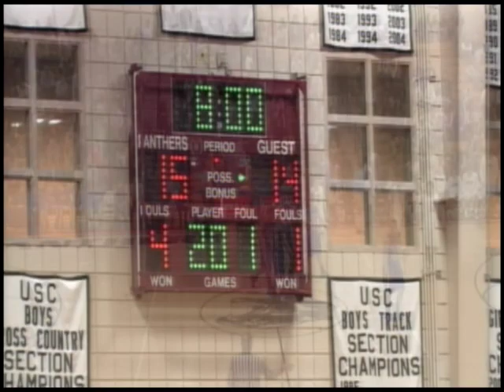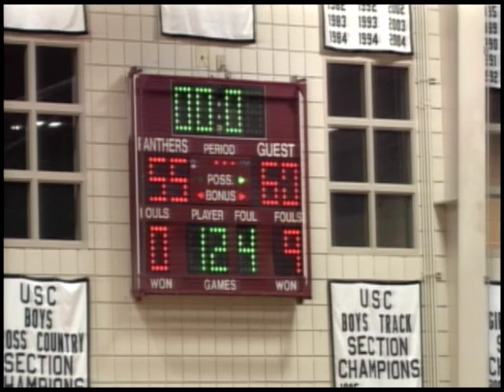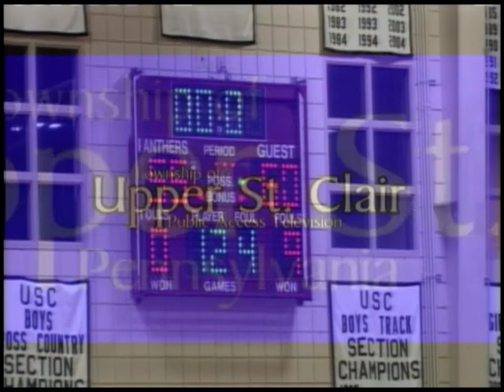2-10-14 Boys Basketball vs. Chartiers Valley (Senior Rec)